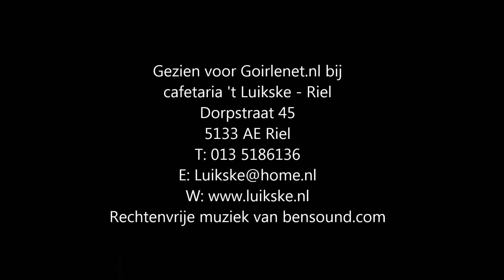Cafetaria t Luikske Riel Goirlenet 1982020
Aan bezoekers van cafetaria 't Luikske gevraagd wat daar het lekkerste is. De oudere groep geeft de voorkeur aan tomatensoep met balletjes, jongeren gaan voor een mexicano of een kaassoufflé. De jongste groep kiest voor een ijsje. 't Luikske in Riel voor de lekkere  trek.